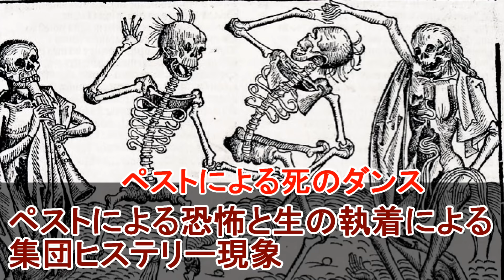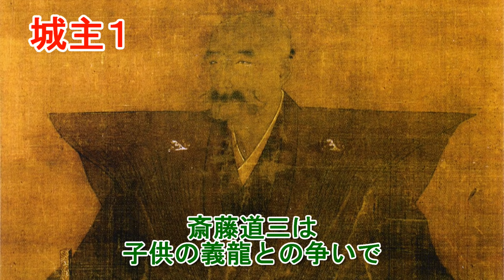奇妙な世界の歴史ミステリー３選【ダンシングマニア・ディアトロフ峠事件・岐阜城の呪い】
今回は歴史に残っているミステリー、怪奇事件、オカルトを紹介してみますよ！
ストラスブールのダンシングマニア・ディアトロフ峠事件・岐阜城の非業死の連鎖

BGM提供
音楽素材MusMus様
魔王魂様
peritune様
フリー音楽素材 H/MIX GALLERY
秋山裕和様